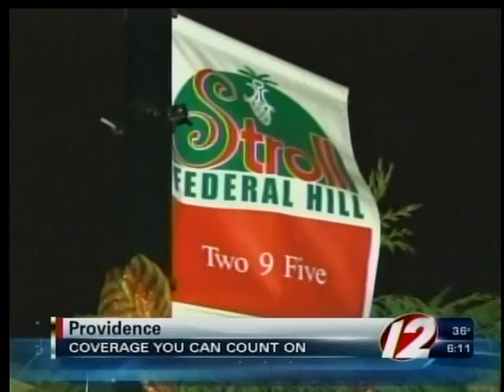295 Shutdown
Providence, nightclub